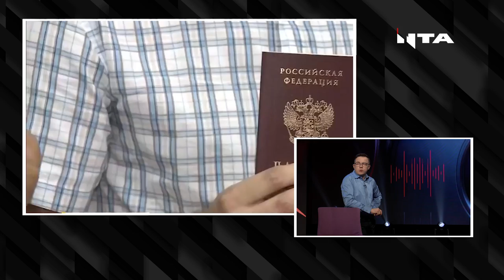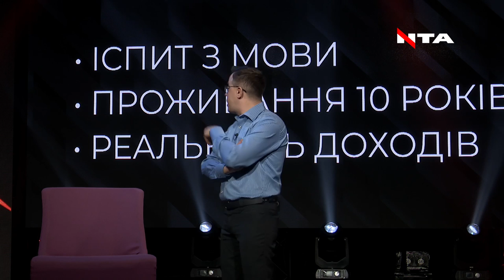"Росія кожного трактує, як свого, тільки за приналежності до РОСІЙСЬКОЇ мови", - Остап Дроздов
🇷🇺📣"Росія кожного трактує, як свого, тільки за приналежності до РОСІЙСЬКОЇ мови. Ти для них уже є РУСКИЙ, для них ти - потенційно російський громадянин", - Остап Дроздов